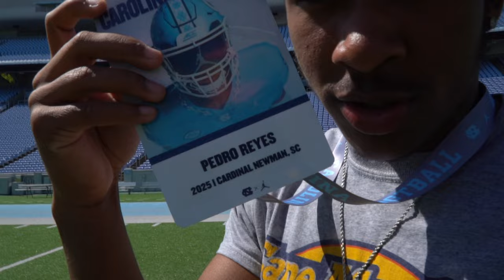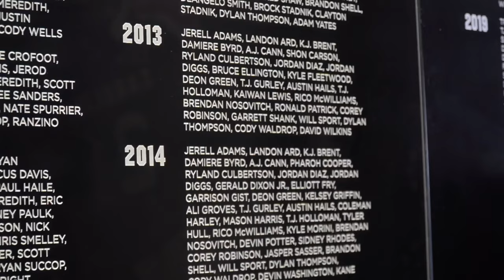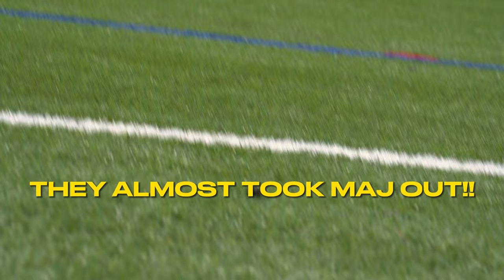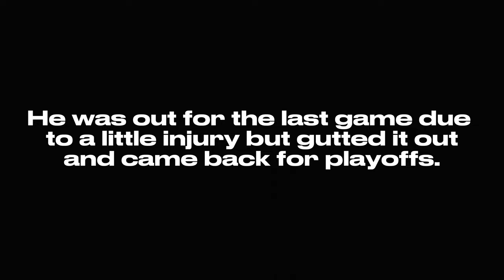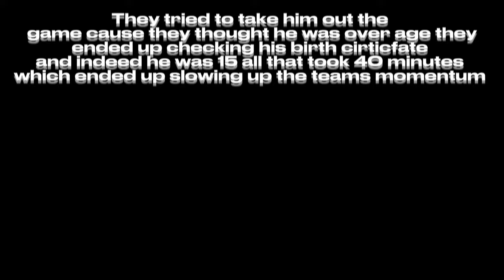Day In the Life of Slide Reyes Ep.1!!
Day in the Life Episode. 1!

I'm Pedro Reyes Jr. which most know me by "Slide" and I am rising ATH.

Shot by: @majdidit
Edited by: @majdidit